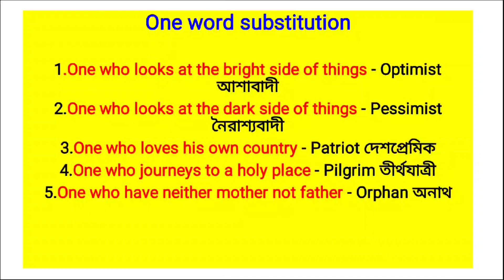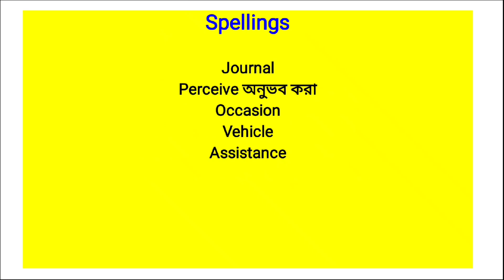WBP আবগারি কনস্টেবল MAIN EXAM ENGLISH CLASS 5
WBP আবগারি কনস্টেবল MAIN EXAM ENGLISH CLASS, এই ভিডিওটিতে কিভাবে খুব সহজে ইংরেজিতে 8 থেকে 10 নম্বর পাবেন এবং ধীরে ধীরে নাম্বার বাড়াতে পারবেন সে বিষয় নিয়ে আলোচনা করা হয়েছে,